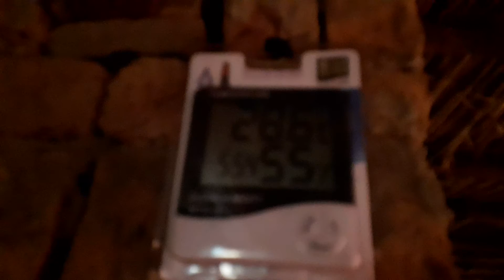Happy Nautanki|| poultry form thermometer